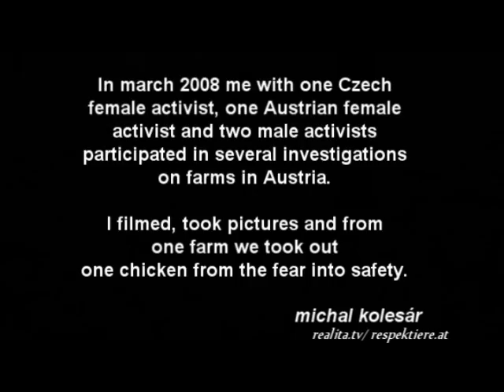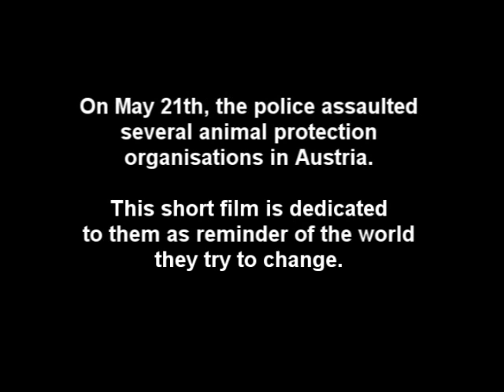Broiler (Austria - March 2008)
On May 21th, the police assaulted several organisations for animal protection in Austria. This short film is dedicated as reminder of the world, that it tries to change.